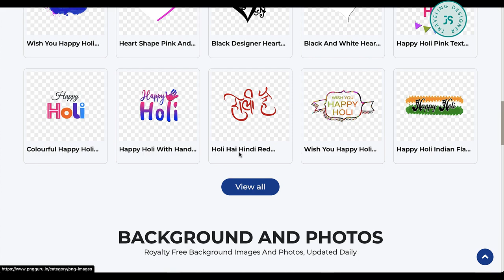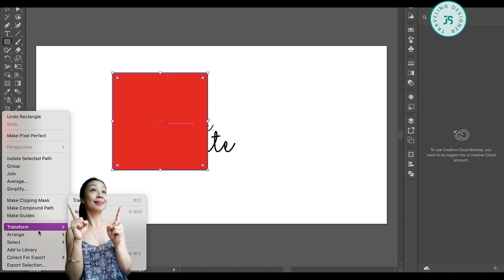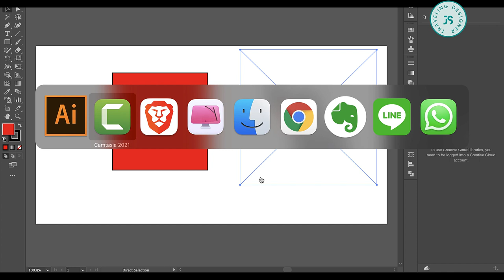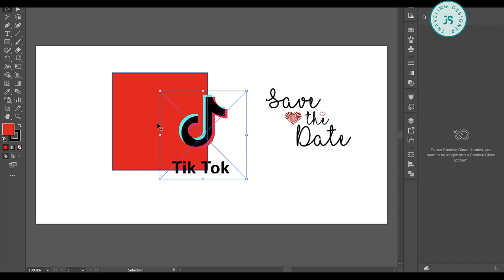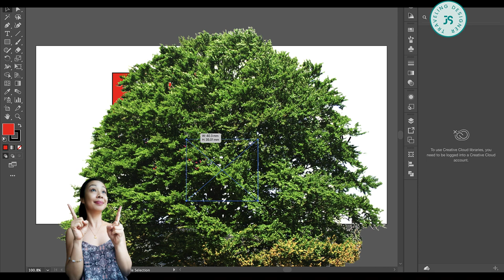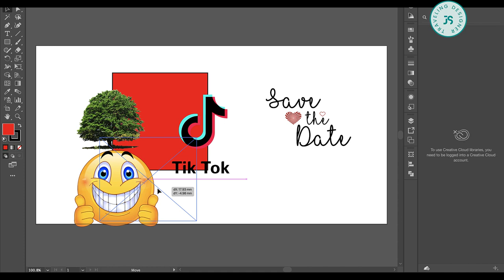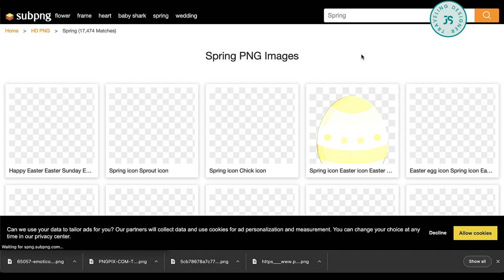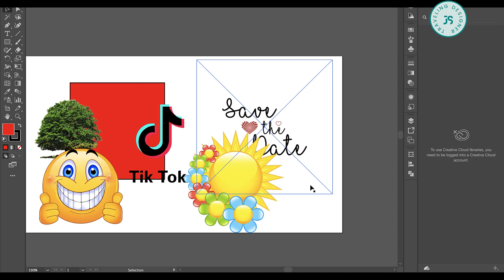Top 5 PNG Websites To Download FREE Graphics and Images For Designers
→ So, what do you think of this tutorial? Was it helpful? Is there anything else you'd like to learn that I haven't covered in this video? 🤓👇
🔴 WHERE TO GET COOL GRAPHICS

🔴  New to AMAZON KDP LOW CONTENT BOOK PUBLISHING?
and learn:
- how to generate low content book ideas
- how to find out what people are searching and buying right now
- how to create your first cover and interior pages
- how to publish your first book step-by-step

🔴  Be a part of my PATREON COMMUNITY and get all loads of printables, digital products, planner & journal templates, lightroom presets, all printable arts that I've created here on Youtube and so much more.

🗣 Work with me: Too busy to design your own planner, journal, notebook, and other printables? ヅ

🗣 If you like to see more of my work, check out my profile on Fiverr

🛒  GIFT SHOPS & MERCH

🗣 Let's be friends!! ヅ